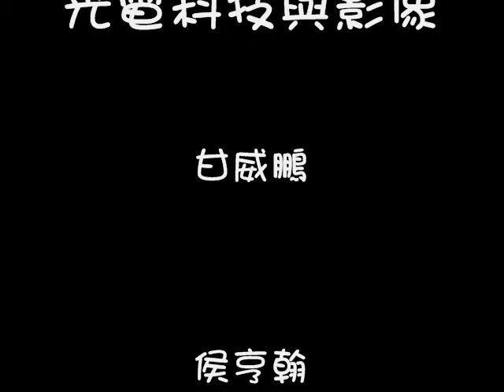自創曲一首 ~ 光電科技與影像期末呈現(也就是作業)!!!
自彈自唱自編自導自演...整個瞎!!!
不過因為剩最後一天隔天就要交出去
所以熬夜做影片燒聲整個唱很鳥...!!!(製作結束時間清晨4點X分)
最後還有精彩破音!!哈哈哈...笑笑就好ＸＤ